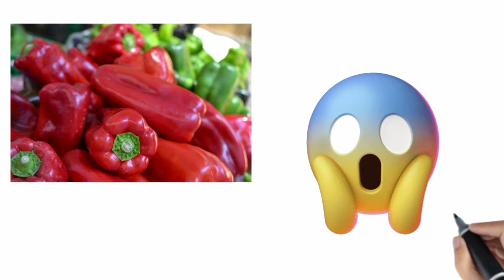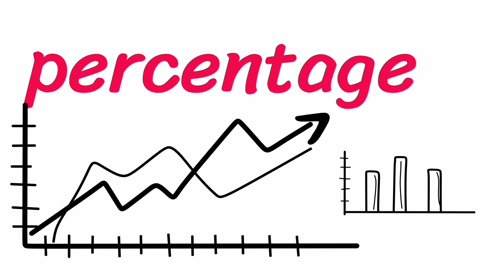Carolina reaper chill || special tips odia